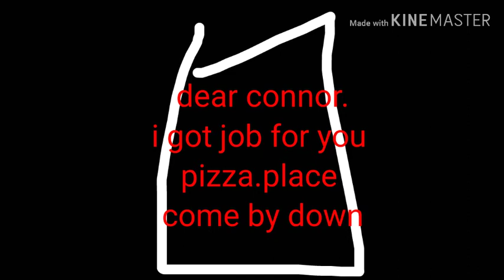Jacob got job part 1